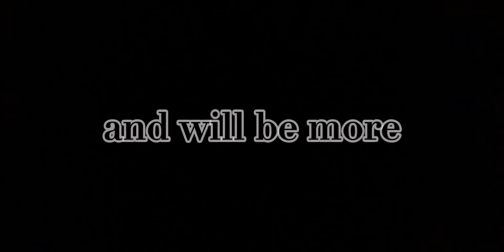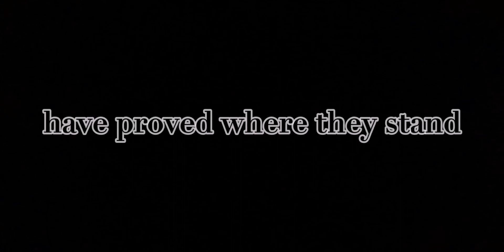Role of Science nd Technology in Nation Building | STS